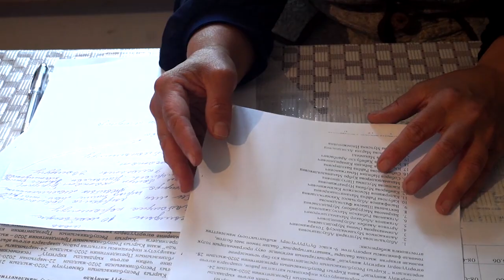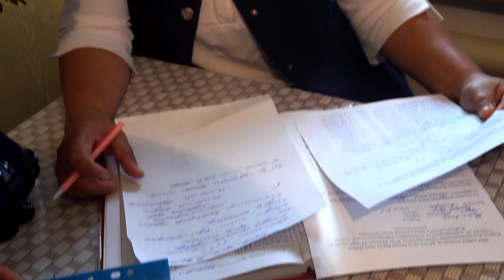Сузак району. #94 Айбек мектеби.